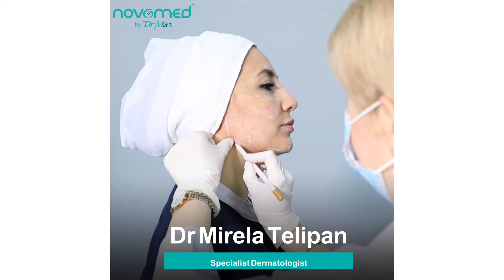تخلصي من مظهر البشرة المترهلة في بضع دقائق !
استعيدي امتلاء ونضارة وجنتيك وتخلصي من مظهر البشرة المترهلة!⁣✨
احجزي استشارتك اليوم لمعرفة ما إذا كنت مرشحة مناسبة لهذا الإجراء وذلك بالاتصال على الرقم المجاني
800 NOVO (6686) ⁣

Fill out sagging skin and reduce the appearance of jowls! ✨
‏Call toll-free 800 NOVO (6686)